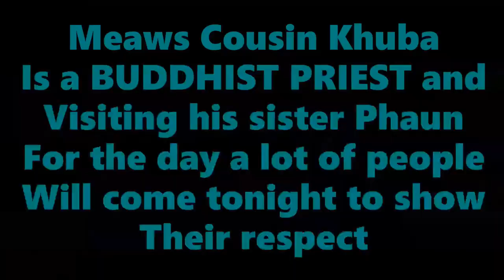Klong Mun Dam Market, Nakhon Pathom Thailand (นครปฐม)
Nakhon Pathom One of the oldest cities in Thailand
Nakhon Pathom (นครปฐม) is one of the central provinces (Changwat) of Thailand.
Nakhon Pathom, located 50 km west of Bangkok, might not be a familiar name but this is a very important city for Thai people, claimiAll filmed in Ultra 4Kng to be the oldest city in the Kingdom. Not only the famous giant Chedi is one of the tallest in the world but Nakhon Pathom reveals a lot of hidden places, fascinating enough to justify a day trip to discover its many secrets. Apart from its iconic Chedi and its surprising Cinderella looking castle, Nakhon Pathom is well known for growing some of the best Pomelo fruits in Thailand (a giant grapefruit).

Kitchen waterpark Pathom
Bo Phlap, Mueang Nakhon Pathom District, Nakhon Pathom 73000
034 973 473